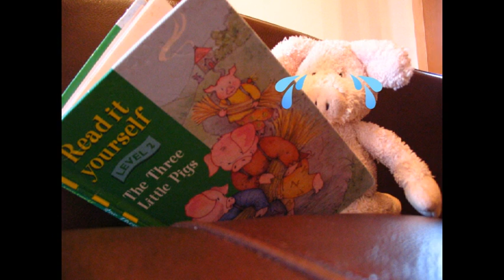Piggy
Piggy Came to Stay